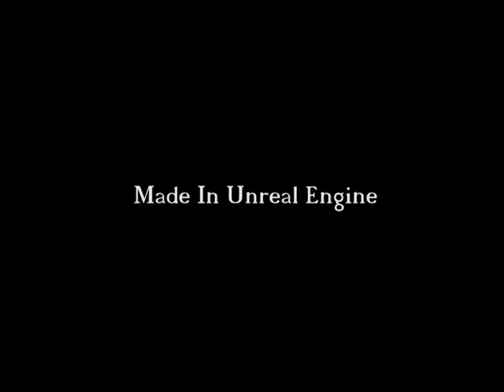Interior Diorama~Teri Kasovski~Welsh Burial Chamber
Hey! This is a 3D modelled room I did in Unreal Engine 4 for the last 3 months! Everything you see was made by me!  ^_^
This is my first ever 3D room diorama!
This is my take on a fancy welsh burial chamber :)